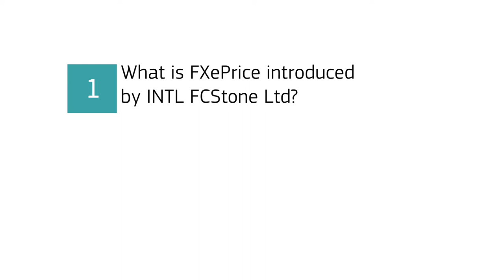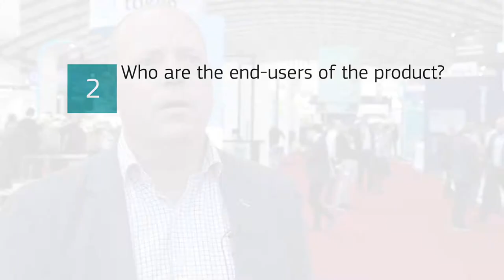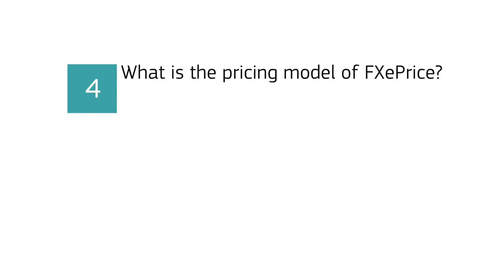Greg Vincent,Head of FX Payments (EMEA), INTL FC Stone introduces FXePrice at Money 2020 Europe